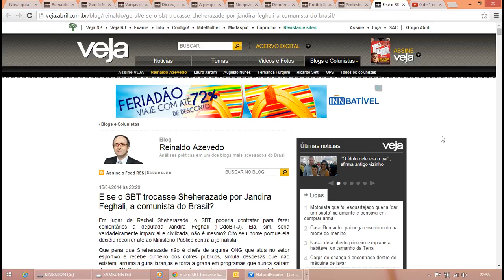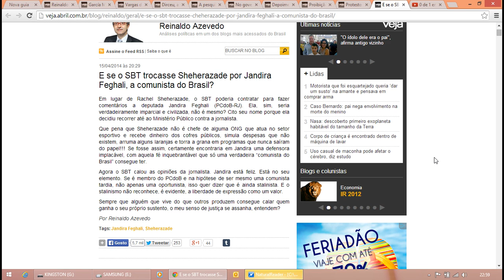Reinaldo Azevedo - E se o SBT trocasse Sheherazade por Jandira Feghali?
E se o SBT trocasse Sheherazade por Jandira Fegháli, a comunista do Brasil.